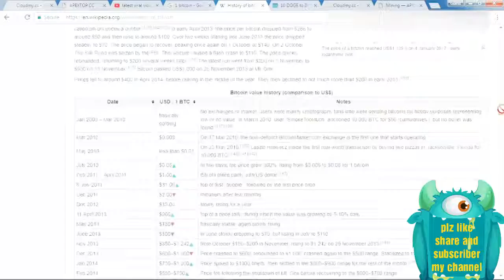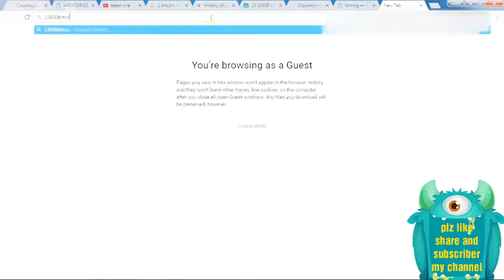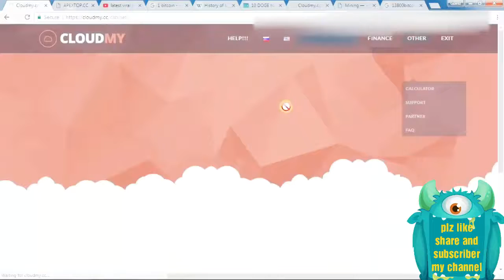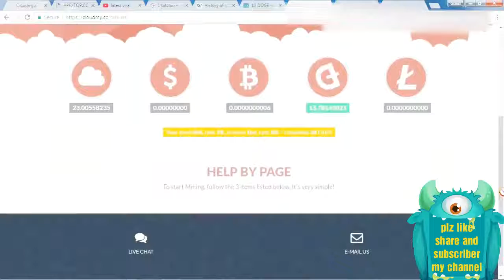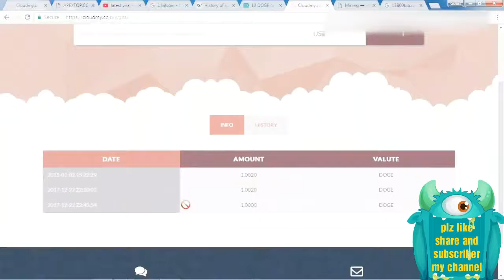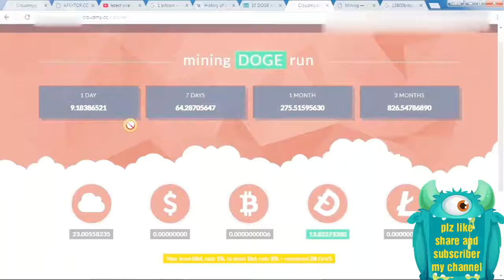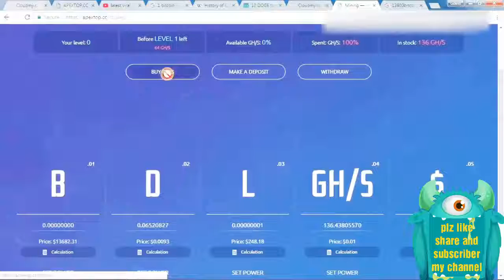Bitcoin vs dog coin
comment subscription done
here is lucky draw from my channel for my  subscriber there are amazing prizes for winners
t&c apply
Now